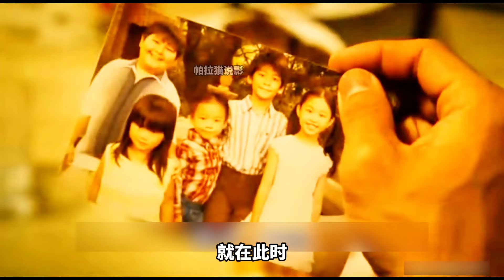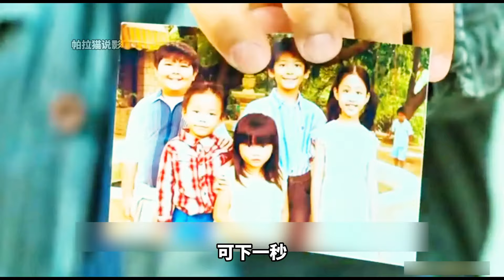《罪與罰》我猜你百分百沒看過此片，看完感覺智商受到侮辱卻又硬著頭皮看完